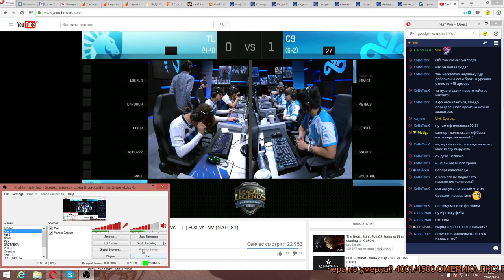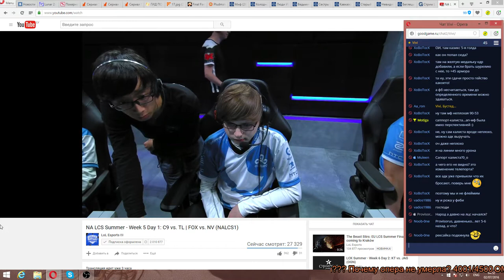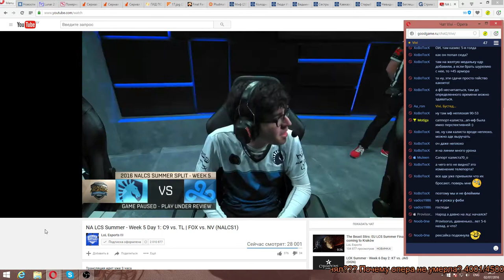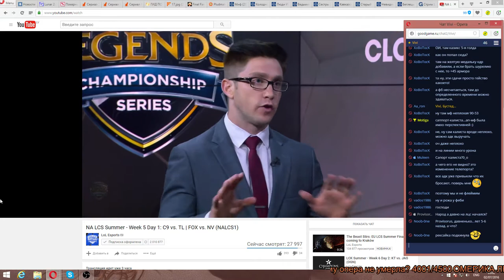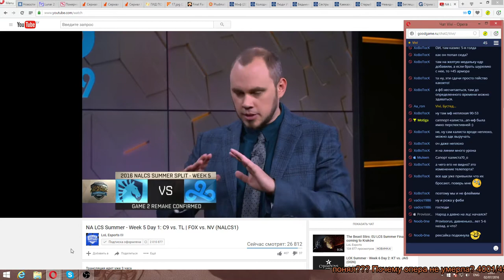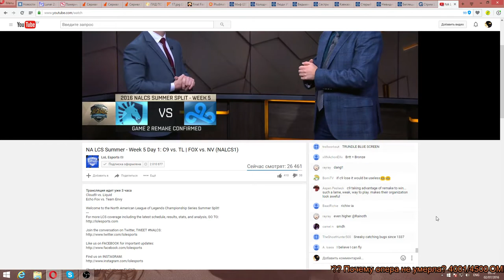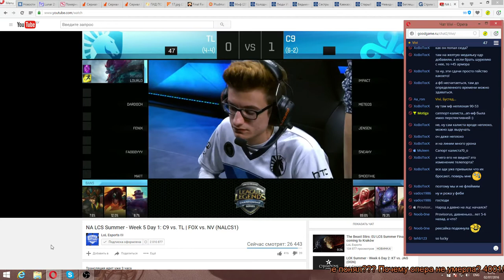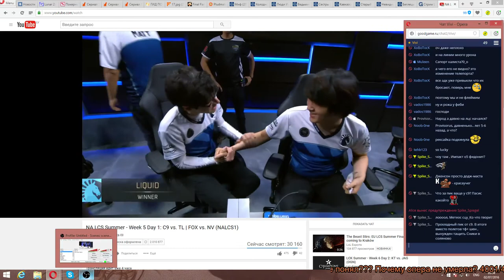C9 vs TL (Bo3-LCS 2016 NA game2)